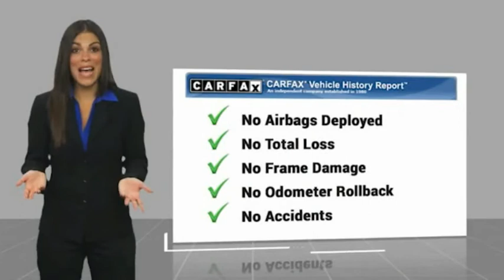2017 Ford Focus P10577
2017 Ford Focus ST

This Magnetic Metallic 2017 Ford Focus ST might be just the hatchback for you.  This one's on the market for $17,998.  Looking to buy a safer hatchback? Look no further! This one passed the crash test with 5 out of 5 stars.  The exterior is a sleek magnetic metallic.  Call today and take this one out for a spin!